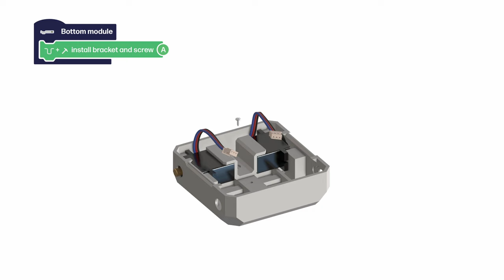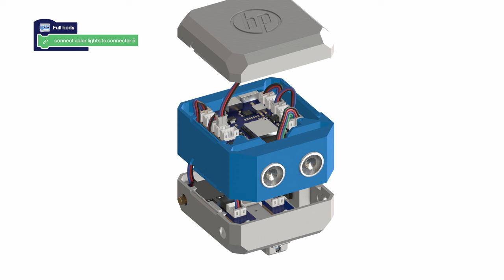How to build HP Robots Otto starter kit?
It is time to build the new HP Robots Otto!

Would you like to see a real video of the building of this robotics kit?